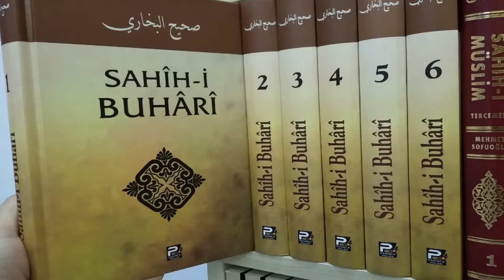TAĞUT'LA İLGİLİ 5 HADİS | ABDULKADİR POLAT HOCA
tağut,
tağut nedir,
tağut nedir sokak röportajları,
tağut nedir ebu hanzala,
tağuta muhakeme olmak,
tağut ayetleri,
tağut ne demek,
tağut meselesi,
tağutlara tağutlara,
tağuta muhakeme olmak ebu hanzala,
tağut nedir ali küçük,
tağut ölür,
tağut belgeseli,
tağut nedir nureddin yıldız,
tağut ali küçük,
tağut abdulkadir polat,
tağut ayetleri tefsiri,
tağut ayetleri tevhid,
halis aydemir tağut,
tağuta askerlik,
tağut ile ilgili ayetler,
kuranda tağut ayetleri,
tağutu anlatan imam,
abdulkadir polat tağut,
ali küçük tağut,
alparslan kuytul tağut,
amentu billahi ve kefertu bit tağut,
abu yunus vadavi tağut,
altay cem meriç tağut,
alim ve tağut,
abdullah imamoğlu tağut,
alaaddin palevi tağut,
arif özkan tağut,
recep baltacı tağut,
tağut halis bayancuk,
abdulmetin balkanlioglu tağut,
abdulaziz bayındır tağut,
taghut kake bole,
halis bayancuk tağut,
halis bayancuk hoca tağut,
cami imamı tağut,
cübbesiz mahmut tağut,
cübbeli ahmet tağut,
cumali hoca tağut,
caner taslaman tağut,
amentü billahi ve kefertü bit tağut cübbeli,
tağut düzenini kurdu adına dedi demokrasi,
tagut nedir kime denir ebu hanzala,
ömer döngeloğlu tağut,
diyanet imamı tağut,
diyarbakırlı ramazan hoca tağut,
kut ölür tağut ölür ne demek,
ebu hanzala tağut ne demek,
tağut ebu hanzala,
tağut muhammed emin yıldırım,
tağut nasıl inkar edilir,
ebu hanzala tağut,
ebu hanzala hoca tağut nedir,
ebu ubeyde tağut,
ebubekir sifil tağut,
ebu haris tağut,
muhammed emin yıldırım tağut,
mehmet emin yıldırım tağut,
amarg fusion taghut,
imuran ne tagut film kabyle,
tağut şirk,
feyzullah birışık oy kullanmak,
ibrahim gadban tağut nedir,
ibrahim gadban tağut,
murat gezenler tağut,
yasin gündoğdu tağut,
tağut nedir murat gezenler,
tagut meselesi,
tağut hanzala,
hayalhanem tağut,
nihat hatipoğlu tağut nedir,
ramazan hoca tağut,
ismail hünerlice tağut,
her tağut kafir midir,
her bölgenin üstünde bir tağut var neşid,
harun memmedov tağut,
ali küçük hoca tağut,
tağut ilahi,
tağut ilahileri,
tağut ilahisi,
tağutu inkar,
tağutu inkar etme,
tağut nedir ibrahim gadban,
tağutu inkar etme ayeti,
ilker yiğit tağut,
illiyyun tv tağut,
sta je taghut,
tağut kimdir,
tağut kavramı,
tağut nedir kerem önder,
sözler köşkü tağut,
kuranda tağut nedir,
kut ölür tağut ölür,
kerem önder tağut,
kırmızı masa tağut,
kafirler tağut yolunda savaşırlar,
matoub lounes taghut,
matoub lounes tagut igumen idurar,
la tağut,
tağut mehmet yıldız,
tağuta muhakeme,
tagut ayetleri meali,
əlixan musayev tağut,
tağut nedir mehmet okuyan,
tağutun mahkemesinde savunma yapmak,
mehmet yıldız tağut,
mehmet okuyan tağut,
mamoste osman el kurdi tağut,
mustafa islamoğlu tağut nedir,
mustafa islamoğlu tağut,
tağut nasıl reddedilir,
tağut nedir recep baltacı,
nureddin yıldız tağut,
neşid tağut,
yaşar nuri öztürk tağut,
kurt olur tağut olur şehitler ölmez,
panwascam tagut,
izuran n tagut partie 1,
tagut röportaj,
tağutu reddetmeyen müslüman olamaz,
tağutu reddetmek,
tagut nedir roportaj,
tağutu red,
adil recebov tagut,
rəşad hümbətov tağut,
sokak röportajı tağut,
şeyh halid raşid tağut,
tağut nedir sokak röportajı,
tağut sokak röportajları,
tağut suresi,
tağut suresi meali,
tağut sistemi,
qamət süleymanov tağut,
takut ga sih,
takut gak sih,
tağut ölür şehitler ölmez,
tağut ve şirk,
hacı şahin tağut,
tevhid tağut,
malek tirar tagut,
tevhid ve tağut nedir,
tevhid ve şirk,
abidlerin yolu tağut,
tağut nurettin yıldız,
yusuf yılmaz hoca tağut,
abu zeyd tağut,
tağut ayeti,
3 temel esas ebu hanzala,
4 mezhep,
5 kelime i tevhid cübbeli,
5000 tevhid,
70 bın kelıme ı tevhıd